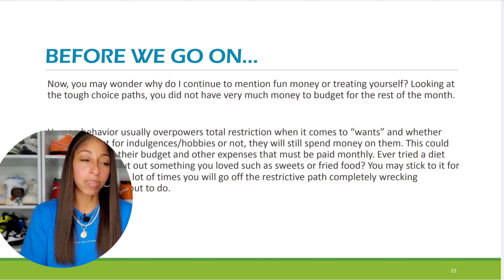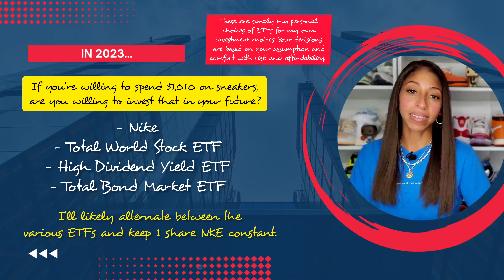STOP the Cap! If You're Buying Sneakers in 2023 You Can Do This TOO!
It's a new year, let's be accountable in sneakers and stop the cap! IF you're able to plan for 5 or more sneakers (as many of us will) be accountable to future you and set money aside for investing as well. NOT reselling a Jordan sneaker but actually investing for long term compounding interest.